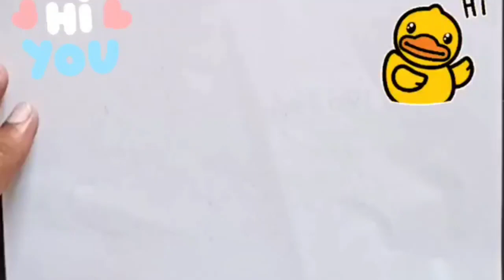Bolalar uchun Sutli shisha rasm chizish/Drawing Milk Bottle for children/Рисование для детей